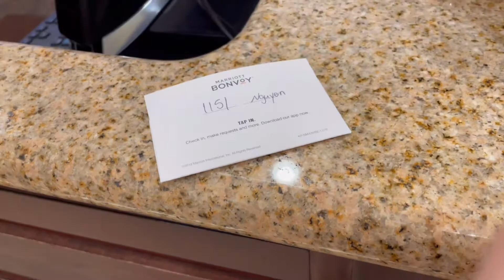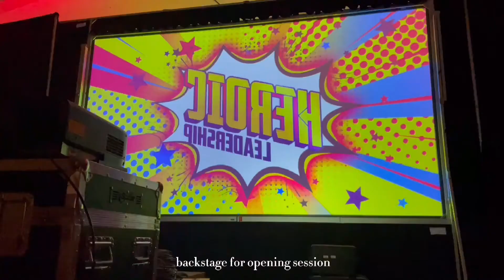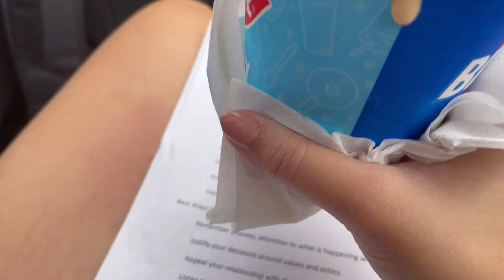HOSA Vlog - Alabama JLDC Part 1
In October, us 4 Alabama HOSA State Officers went to Birmingham for Part 1 of our Joint Leadership Development Conference, and it was a blast!! I tried my best to vlog as much as I can while being as immersed with the other officers and members as possible- which is harder than it sounds.

Extremely sad that we couldn't attend WLA due to COVID concerns, but me and the others had fun and it was truly something else to see everyone's faces again!!